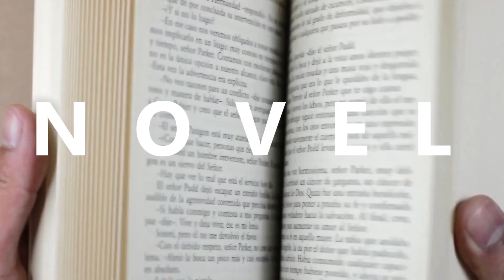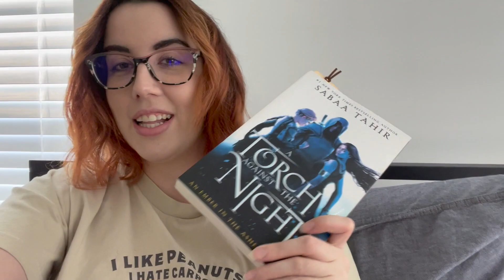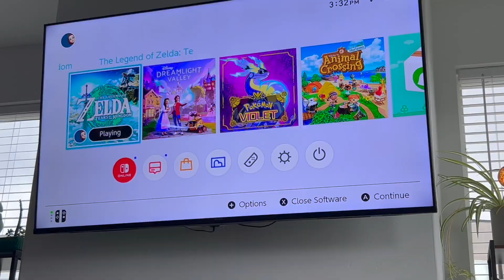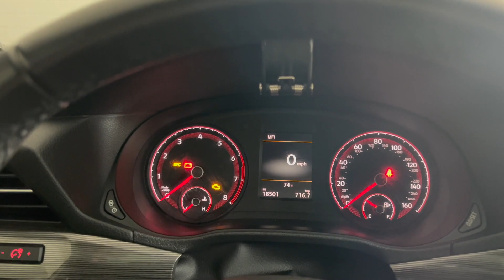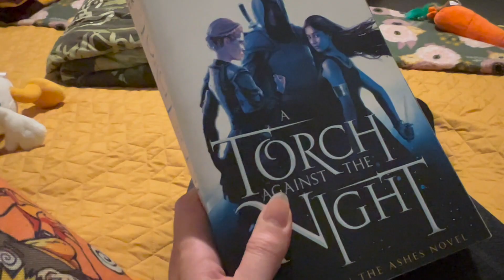Long Weekend Life Vlog // Hiking, gaming, and not a lot of reading